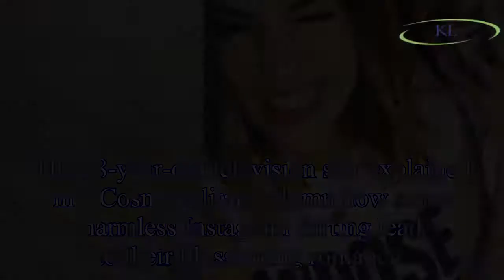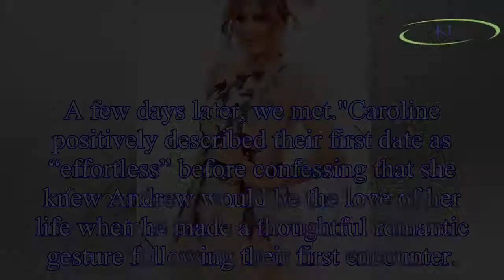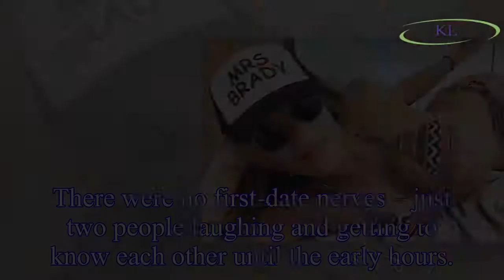Love Island host Caroline Flack admits Instagram flirting led to romance with Andrew Brady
Love Island presenter Caroline Flack has divulged the romantic details of how she and Celebrity Big Brother star Andrew Brady found love with one another.
The 38-year-old television star explained in